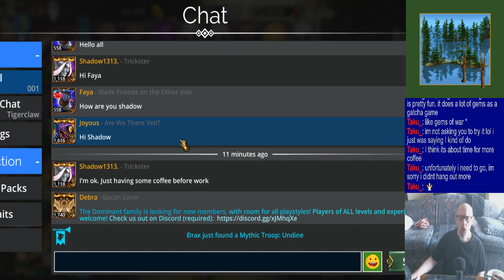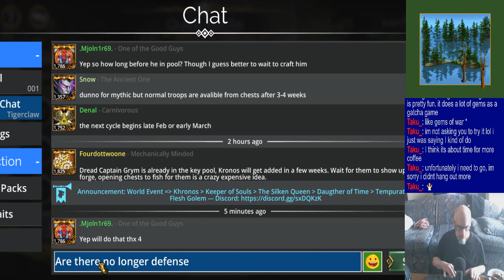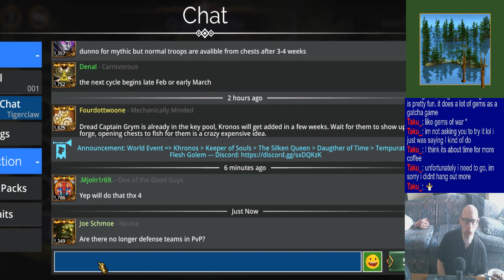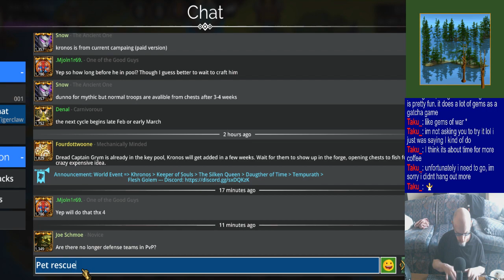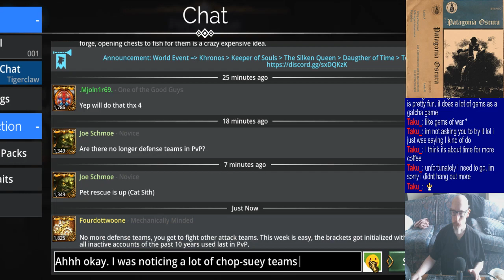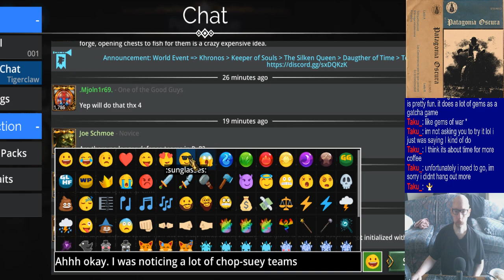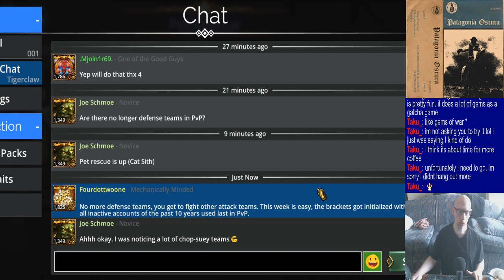Joe's Gems of War Stream, 12/14/2023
0:00 - Insurance, the fall, and (lack of) sleep
7:39 - Prelims & dailies
47:10 - 12 Chimes
1:00:52 - Class trial
1:38:48 - PvP
2:18:18 - Pet rescue
2:27:36 - Closing